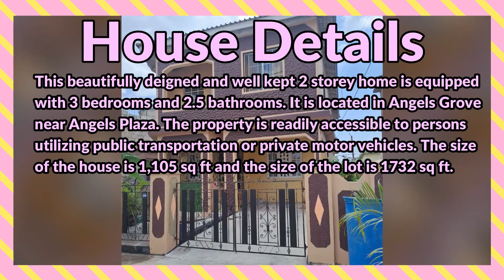3 Bedrooms 3 Bathrooms, House for Sale in PORCELAIN TERRACE, ANGELS, Spanish Town, St. Catherine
This beautifully deigned and well kept 2 storey home is equipped with 3 bedrooms and 2.5 bathrooms. It is located in Angels Grove near Angels Plaza. The property is readily accessible to persons utilizing public transportation or private motor vehicles.

If interested contact the Sales Agent here:
Ingrid Irving

JMD $20,000,000